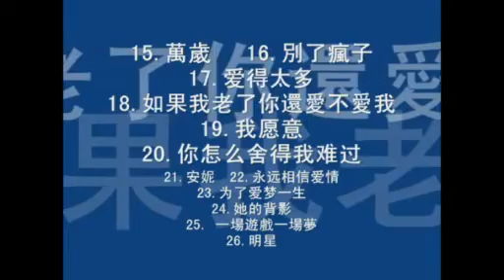英雄泪--王者归来 北京站 2014-05-17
王傑
王者归来 世界巡演北京终极站
北京工人体育场
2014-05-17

英雄淚

作詞：劉虞瑞
作曲：陳大力

雲裏去　風裏來　帶著一身的塵埃
心也傷　情也冷　淚也乾

悲也好　喜也好　命運有誰能知道
夢一場　是非恩怨　隨風飄

看過冷漠的眼神　愛過一生無緣的人
才知世間人情永遠不必問

熱血在心中沸騰　卻把歲月刻下傷痕
回首天已黃昏　有誰在乎我

山是山　水是水　往事恍然如雲煙
流浪心　已憔悴　誰在乎　英雄淚

演唱曲目：
1.孤星
2. 是否我真的一无所有
3.我能感覺你在說謊
4.讓我永遠愛你
5.忘了你，忘了我
6.惦記這一些
7.回家
8.无悔无憾
9.心痛
10.英雄泪
11. 伤心1999
12.連最後一次吻我你都如此勉強
13.從來沒愛過
14.不浪漫罪名
15.萬歲
16.別了瘋子
17.爱得太多
18.如果我老了你還愛不愛我
19.我愿意
20.你怎么舍得我难过
21.安妮
22.永远相信爱情
23.为了爱梦一生
24.她的背影
25. 一場遊戲一場夢
26.明星

实拍：_河_中_桥